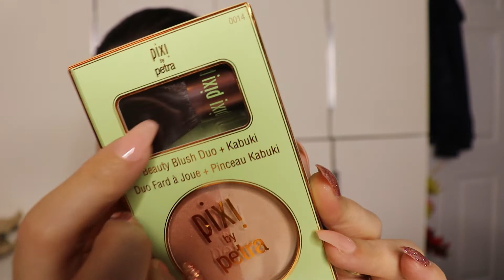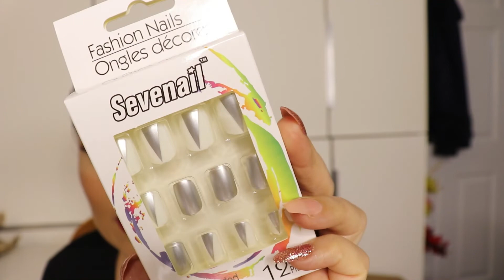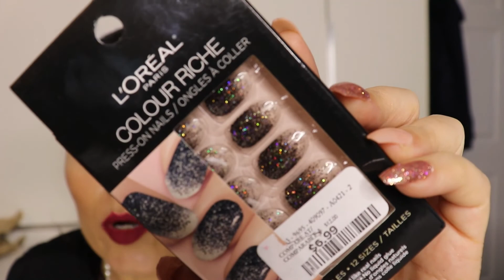Compras Dezembro as ultimas do ano (2021)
Ola' a todos no video de hoje, vou mostrar as minhas ultimas compras do ano 2021, maquilhagem, e algumas prendas que foram para o Natal. Maquilhagem nova para testar em breve. Espero que gostem.